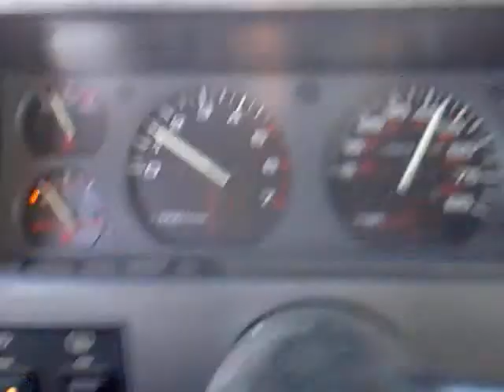Vídeo desde mi teléfono